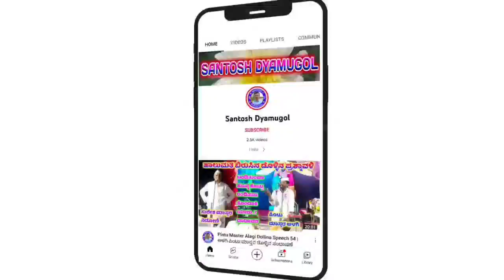Vidyashee Gigi Pada 44 || ವಿದ್ಯಾಶ್ರೀ ಮಸಿಬಿನಾಳ ಗೀಗಿ ಪದ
ವಿದ್ಯಾಶ್ರೀ ಹಾಗೂ ಸಂಗಡಿಗರು

 ವಿದ್ಯಾಶ್ರೀ ಮಸಿಬಿನಾಳ ಗೀಗೀ ಪದ

"ಹೊಳೆ ಉಮರಾಣಿ" ಗ್ರಾಮದಲ್ಲಿ ನಡೆದ ಕಾರ್ಯಕ್ರಮ

              ಗೀಗೀ ಪದ

"ಜಗಕೆಲ್ಲ ನೀನೆ ಜಗದಂಬಾ"